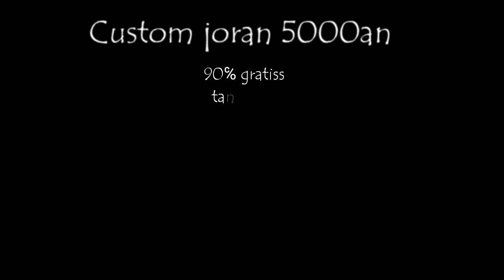Modifikasi joran murah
modifikasi joran murahan menjadi lebih baik, joran kutukan karna masih gabool terus.